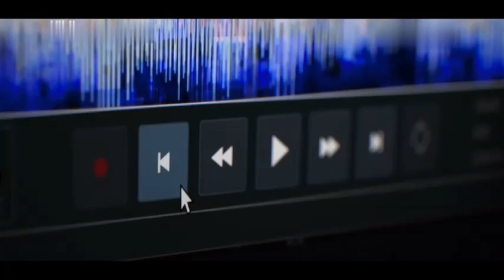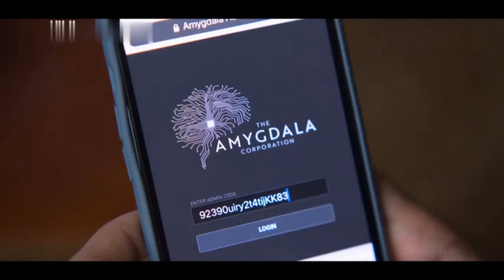Opening to Dear Evan Hansen (2021) on SBO Movie Premiere (Saturday, January 14, 2023) @7:00PM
2023 Stooges Box Office, Inc.

2021 Universal Studios, LLC.